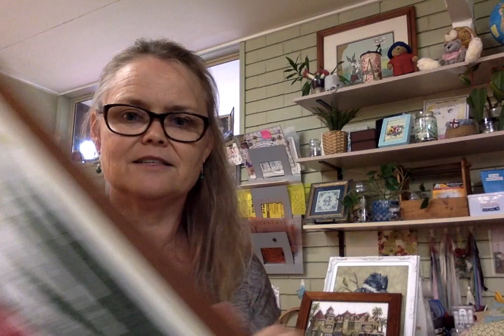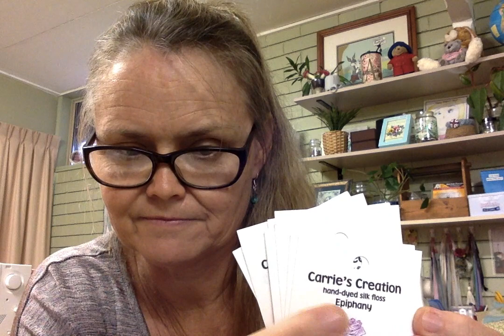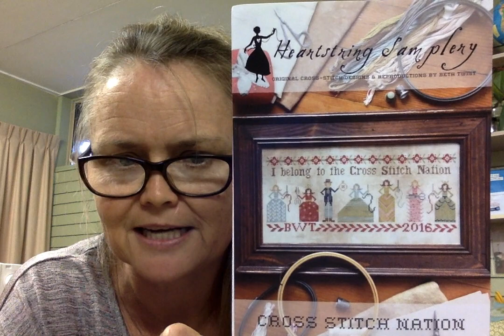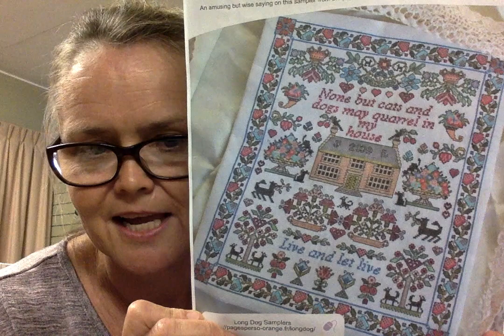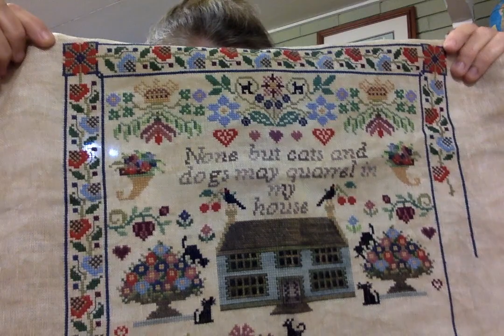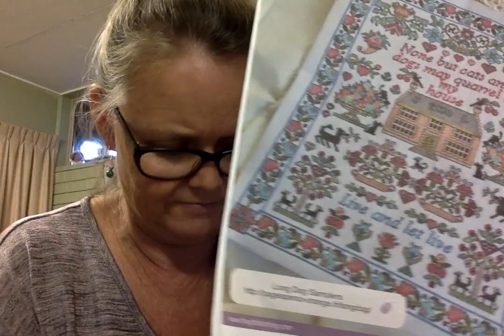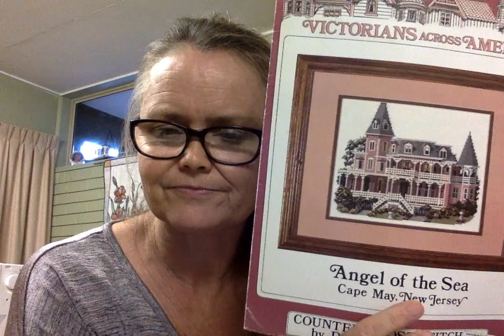Return to Flosstube Part 1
I'm back for some cross stitching and quilting fun. A video in two parts because that is how I roll.